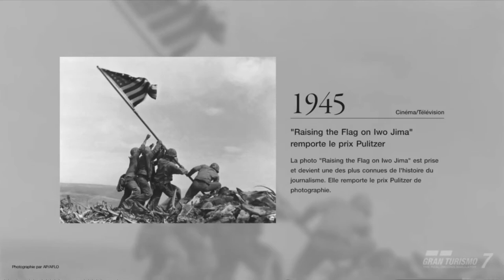Gran Turismo Main Menu Music Michael Jackson